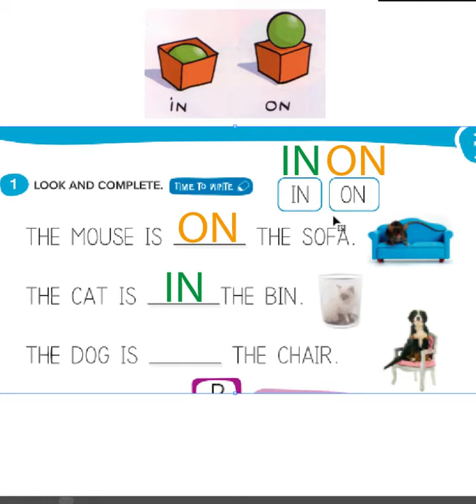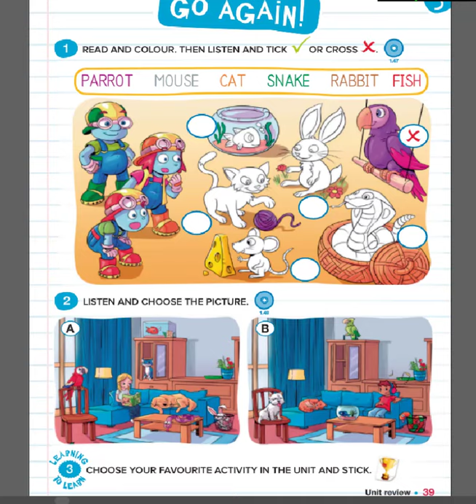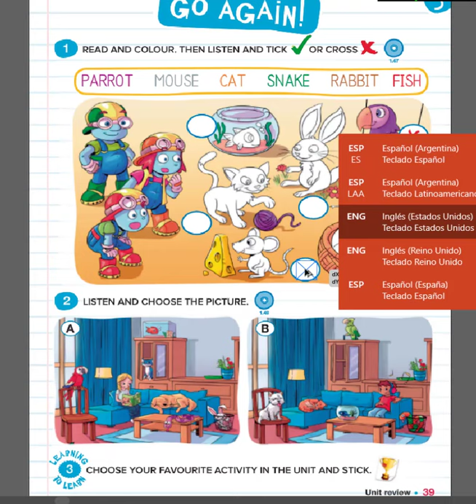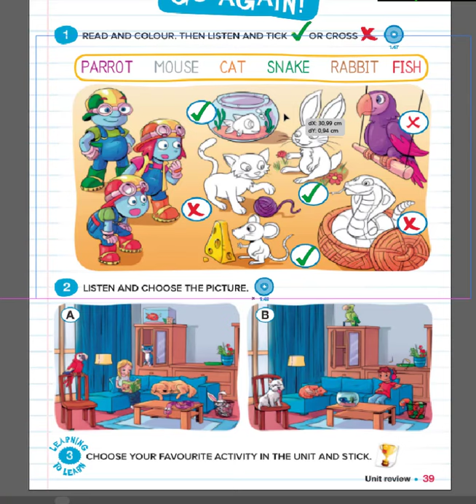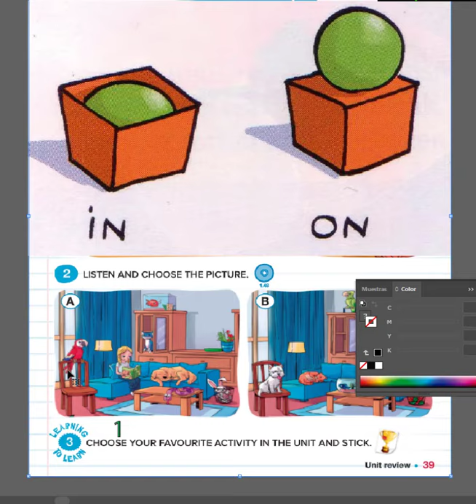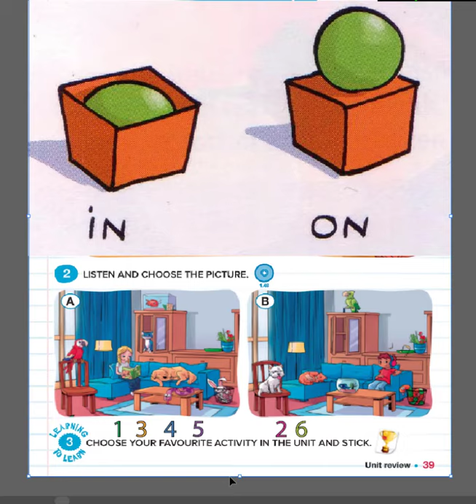21- (25/09- INGLÉS) Student’s Book: páginas 37 - 39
ACTIVIDAD DE PRIMER GRADO
21- (25/09- INGLÉS) Student’s Book: páginas 37 - 39
Nuestra Señora de la Misericordia